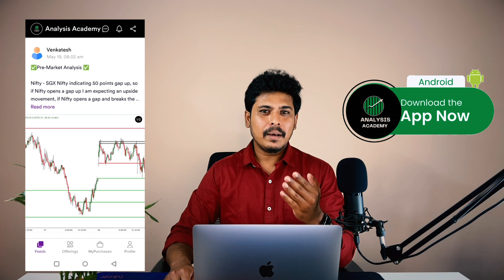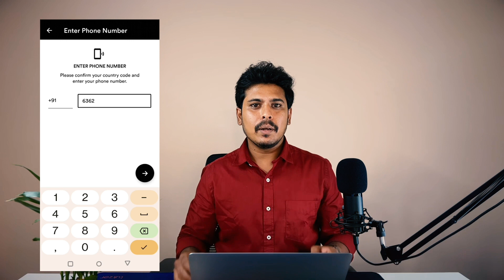Special Announcement for all subscribers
Hello everyone I am super excited to announce to you that we are launching Analysis Academy app and along with that for the first time online we are launching the Basics to Advanced Price Action course. The IOS app will be ready within a short period of time.

✅✅ Open Free Trading/Demat account
Lowest Brokerage, only 15rs per order - Open account with Alice Blue